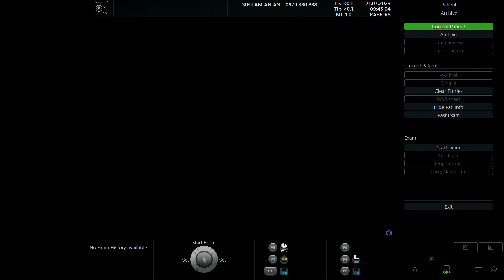TRẦN THỊ THU HUYỀN 2003